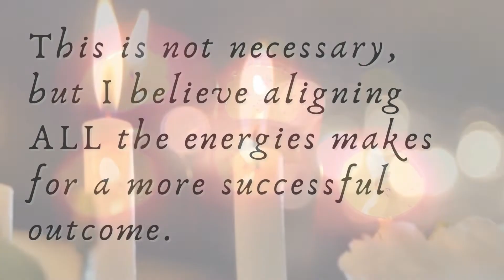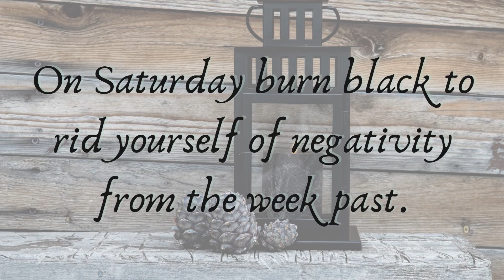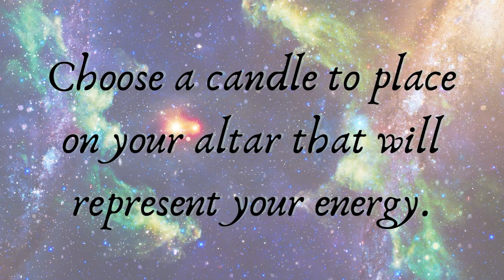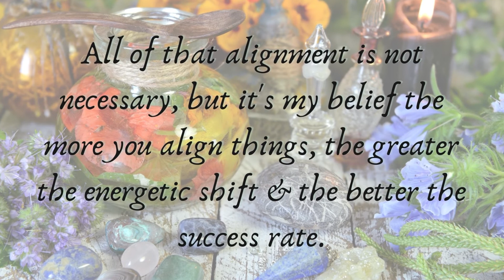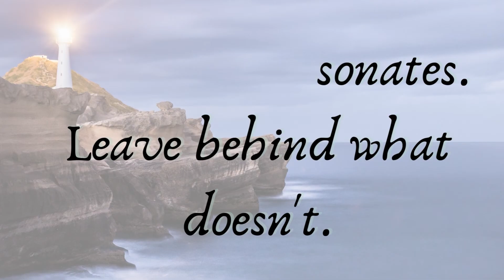Quick Witchery Part 2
Find the magick in the mundane! It's all around you - you just need to open your eyes to see and have soft ears to hear. 🤗